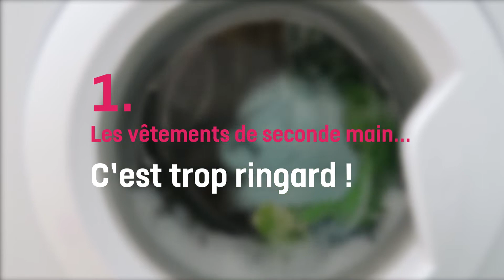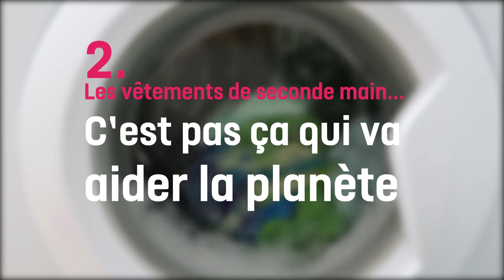ouijagis pour la seconde main avec Label Emmaüs et La Ruche qui dit Oui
Avec La Ruche qui dit oui, nous avons participé à la campagne ouijagis pour
1 - désamorcer les préjugés sur la seconde main, côté fripe et mode
2 - collecter les vêtements de Ruches sur toute la France (et avec le confinement, ce ne fut pas une mince affaire)
3 - Donner une seconde vie à tous ces vêtements par le don aux structures Emmaüs et le réemploi ...
Retour en images sur la campagne avec Emma de notre équipe ! On est tous d'accord : la fripe c'est chic.